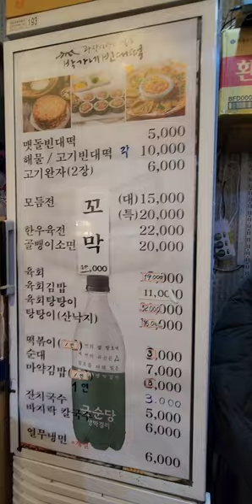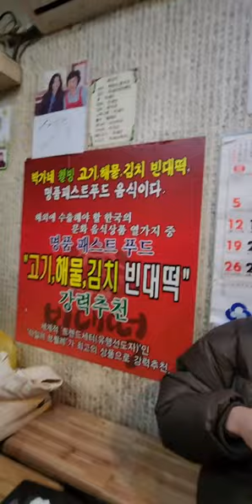서울광장시장맛집! 광장시장맛집! 박가네빈대떡!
이곳은 서울에 위치한 광장시장에 있는 박가네빈대떡입니다. 소리와 냄새에 끌려서 바로 가서 해물빈대떡과 떡뽁이 빠질수없는 지평막걸리 이렇게 시켜먹었습니다. 저는 개인적으로 이렇게 빠싹하고 밀가루맛 1도없는 빈대떡 처음으로 먹어봤습니다. 광장시장 가시면 꼭가보십시요. 구독! 좋아요! 많이많이부탁드립니다! 꾸벅!^^;♡